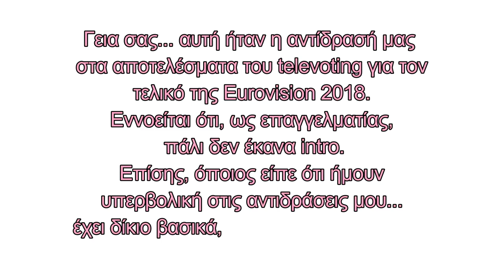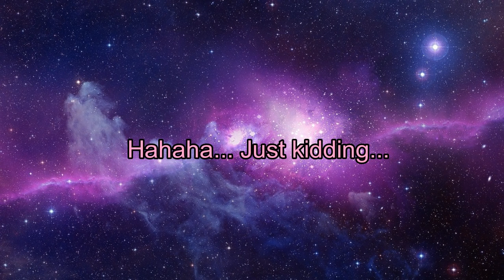Eurovision 2018 | Αντίδραση στα αποτελέσματα του Televoting (Reaction)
Ναι οκ, μπορεί να άργησα λίγο και να ξενέρωσα ακόμη περισσότερο με το αποτέλεσμα, αλλά δε μπορούμε παρά να είμαστε περήφανοι για την 2η θέση της Κύπρου φέτος στη Eurovision.

Θα μου λείψουν πολύ αυτά τα βίντεο, ελπίζω να σας άρεσαν όσο και σ' εμένα και εύχομαι να τα συνεχίσω και του χρόνου! Χαίρομαι, επίσης, που μέσα απ αυτά, γνώρισα πολλά παιδιά που έχουν την ίδια τρέλα μ' εμένα γι' αυτόν τον διαγωνισμό!

Κρίμα γιατί ήθελα πολύ να πάω του χρόνου... Ποτέ δεν ξέρεις τι γίνεται βέβαια μέχρι τότε!

Βyeeee